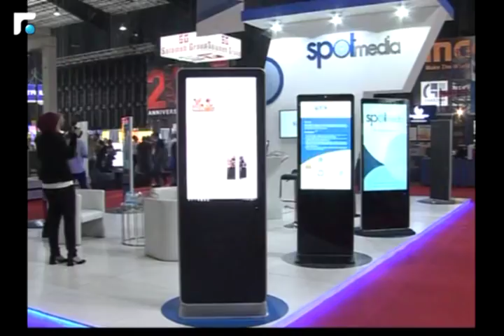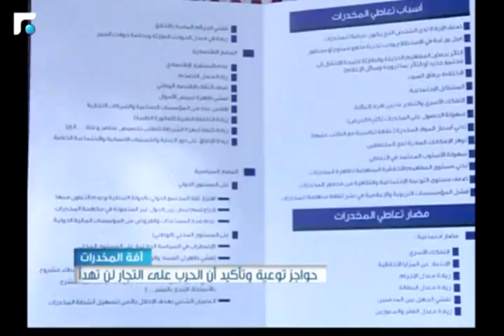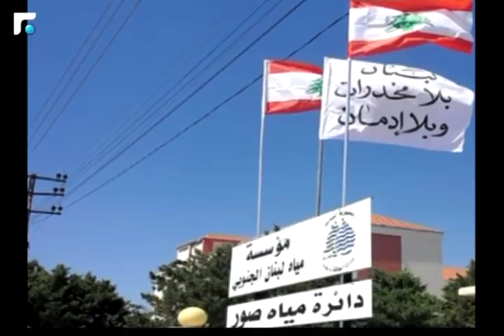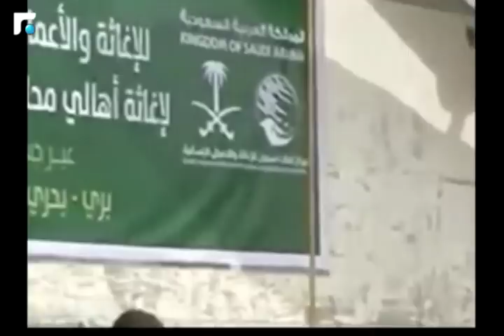النشرة الصباحية 27/06/2018